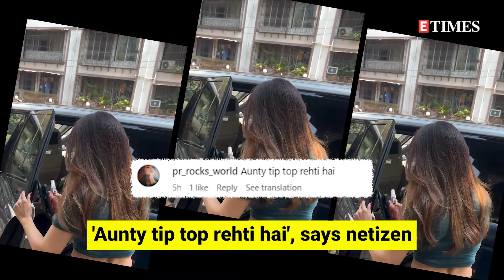Malaika Arora gets papped after her saloon session; netizens say 'Aunty tip top rehti hai'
Malaika Arora is aging like a fine wine. The actress often shells out fashion goals and gives wardrobe inspiration to fans. Recently, she got papped in the city after her saloon session and was seen flaunting her gorgeous look yet again. She got clicked donning her athleisure. and left fans in awe of her looks. However, after coming across her video, a section of netizens was not very impressed and started trolling her by penning mean and nasty comments. One said, 'Aunty tip top rehti hai', another wrote, 'Failed Women ghar nahi sambhla ise.'